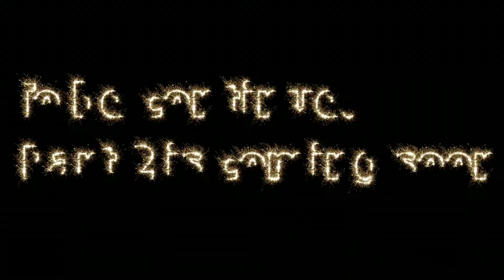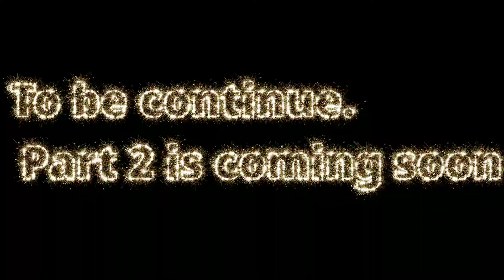funny🤣 mr_laughing_hacker रंगबाज़ भिखारी (rangbaaz bhikhari) comedy video (part1).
saurav yadav
this video is very funny 🤣video and also this Video is very entertaining and enjoyable video so don't take serious.

Only haste Raho.
comedy video
we will improve more mistakes in the video
we just want to be happy and keep happy u
very funny video by two स्टूडेंट
this video is completed by rajshekhar and saurav yadav
if you got only few smile on your face then like the videos and not then

Part1

part is coming soon